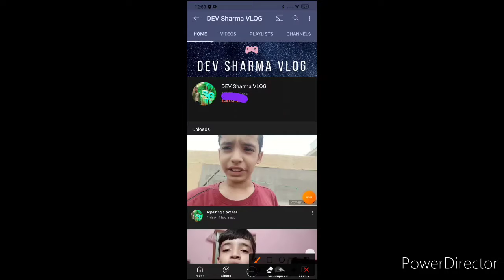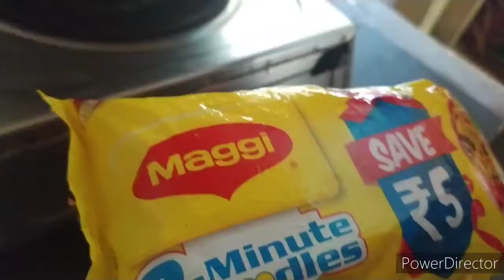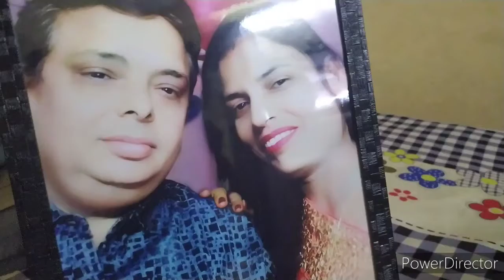Hamari Mummy aur papa ka photo frame